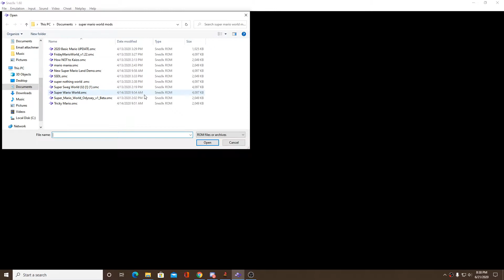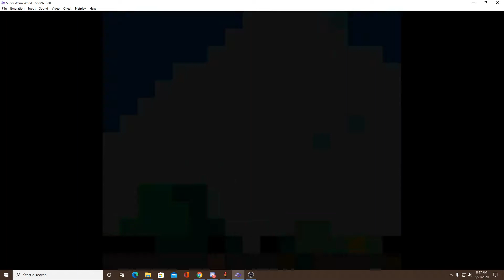hard super mario world mods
they are hard